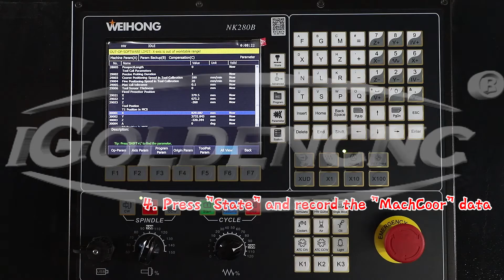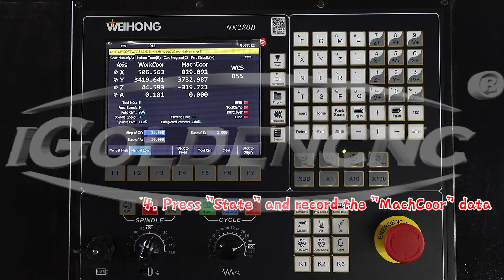How to calibrate the tool changing position in NK280B system